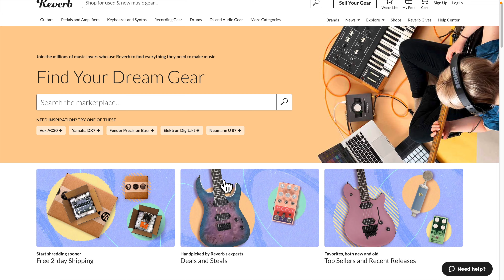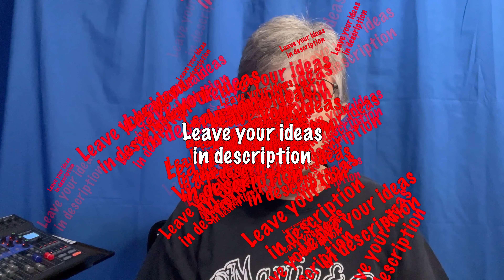BREAKING OUT OF A CREATIVE SLUMP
Sometimes I just don't want to make music, videos or art.  Wanted to talk today about some things I do to get out of the slump back to creating.
Hopefully, some of you will share your own ideas for breaking your creative/music  slump.